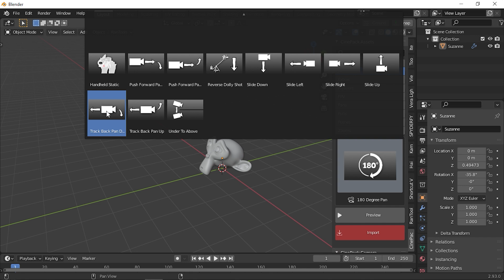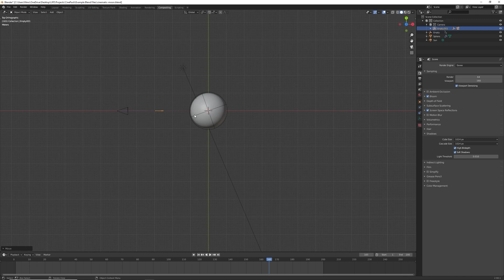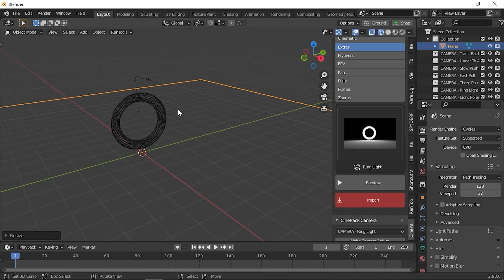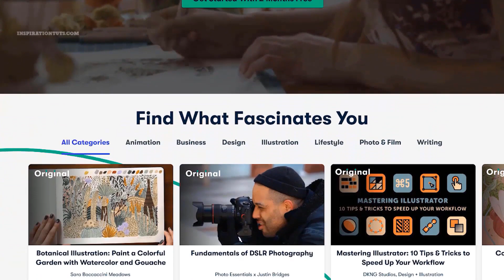Blender Addon for Using Cameras perfectly l Cinepack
CinePack addon for Blender developed by Lewis Martin got you covered a huge collection of pre-animated, fully customizable, and professional camera moves created for the sole purpose of helping you save time and boost up your project’s production value in Blender.

⍟Similar Camera Addons:
 7_Real Camera

⍟Modeling:
Kit Ops 2 Pro

⍟Architecture/Rendering
CityBuilder 3D

⍟Materials/Texturing
Extreme Pbr

⍟ Cloth Simulation:
Simply Cloth

⍟UV unwrapping
Zen Uv

⍟Rigging&Animation:
Human Generator

⍟Retopology
Retopoflow